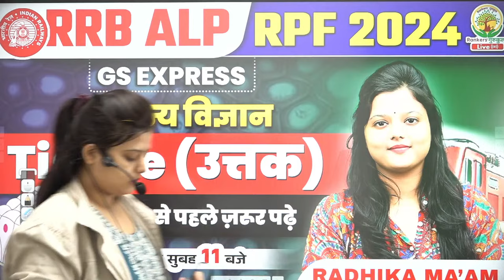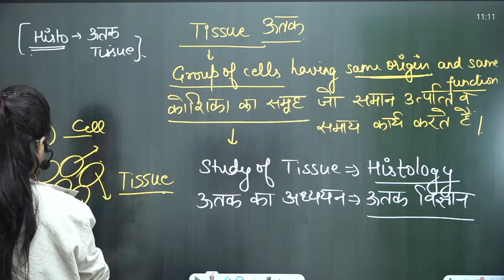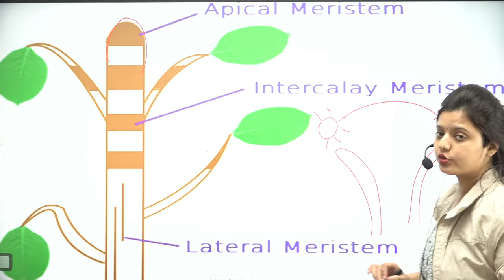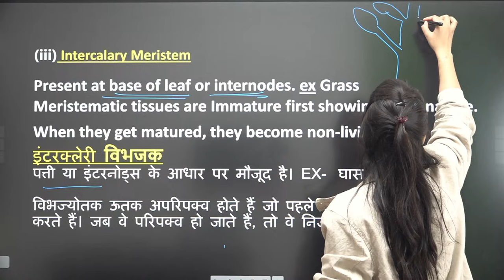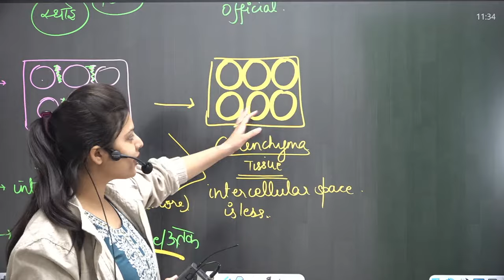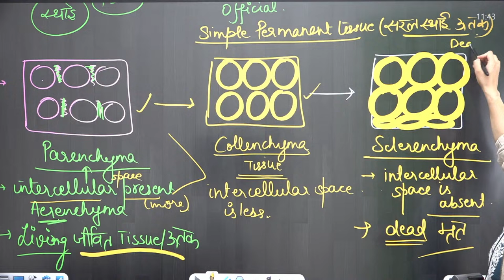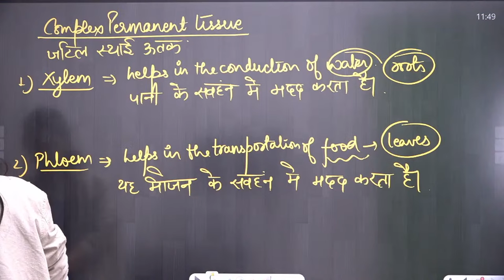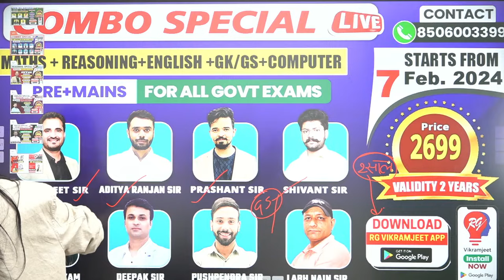🔥Tisssue (उत्तक) | Biology | RRB ALP 2024 | RPF GS Express | Radhika Ma'am | Rankers Gurukul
👉𝐑𝐚𝐢𝐥𝐰𝐚𝐲 𝐒𝐜𝐢𝐞𝐧𝐜𝐞 𝐒𝐩𝐞𝐜𝐢𝐚𝐥 𝐒𝐒𝐂 𝟮𝟬𝟮𝟰 𝐁𝐚𝐭𝐜𝐡 (𝐏𝐀𝐈𝐃) (𝐁𝐲 𝐒𝐜𝐢𝐞𝐧𝐜𝐞 𝐓𝐞𝐚𝐦 )

Why us ? 💭💭
📢 UPDATED CONTENT
2019, 2020, 2021, 2022, 2023 CDS , CAT , CGL 2019, 2020, 2021, 2022, 2023 MAINS )

 यदि आप हमारी 𝐎𝐧𝐥𝐢𝐧𝐞 𝐂𝐨𝐮𝐫𝐬𝐞 खरीदना चाहते हैं तो 𝐜𝐨𝐧𝐭𝐚𝐜𝐭 करें :
🔴YOUTUBE DAILY SCHEDULE🔴
08:00 AM - Current Affairs By Deepak Sir
09:00 AM - HIS/ECO GK By Deepak Sir
10:00 AM - Phy/Chem By Pushpendra Sir
11:00 AM - Biology By Radhika Ma'am
01:00 PM - Hindi By Swati Ma'am
02:00 PM - English By Prashant Solanki Sir
05:00 PM - Pol/Geo/Static GK By Shivant Sir
06:00 PM - Reasoning By Vikramjeet Sir
08:30 PM - Maths By Aditya Ranjan Sir